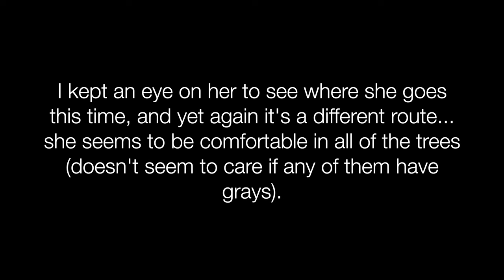Up Close With Princess Zorra! (Sherman's Fox Squirrel Vlog #16)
Princess Zorra was back for more treats and attention, and it's very clear how comfortable she is in front of the camera lens! In my experiences, some squirrels are fine being recorded up close (ahem, Seymour) while others are shy or even scared of it (Archie, Oscar, Sophia and others)... so thankfully Zorra doesn't mind being a big beautiful star!